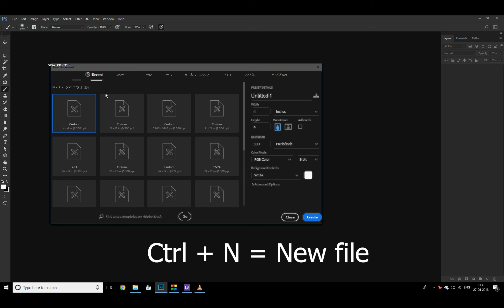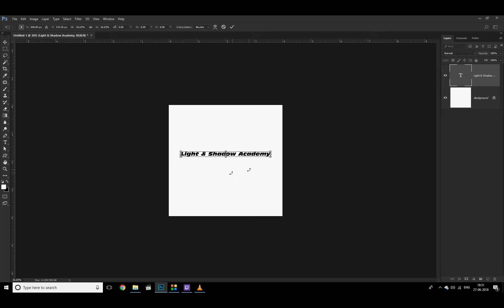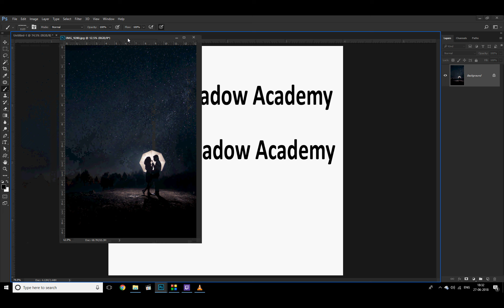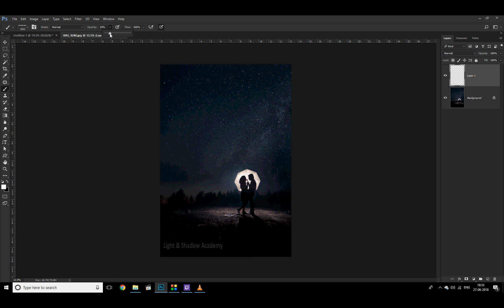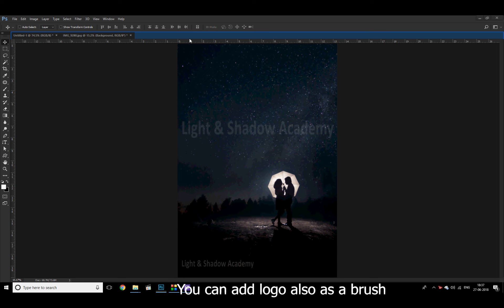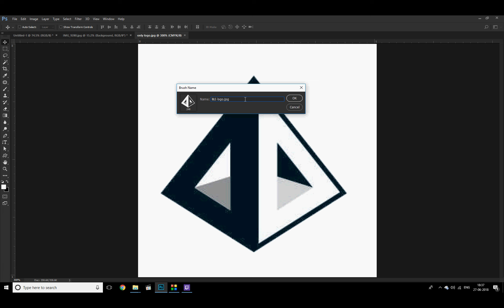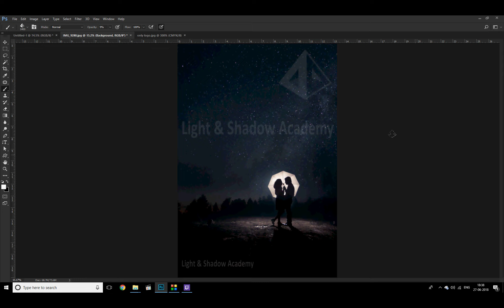Creating a watermark in Photoshop cc by Mr. Ajay Mondi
Learn how to create watermark in photoshop cc is step by step explained by our expert Mr. Ajay Mondi.